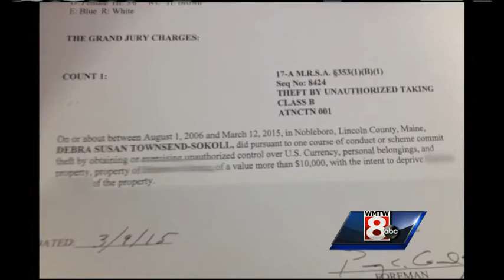Tuesday Evening headlines from WMTW News 8